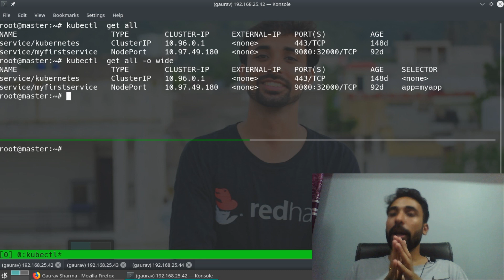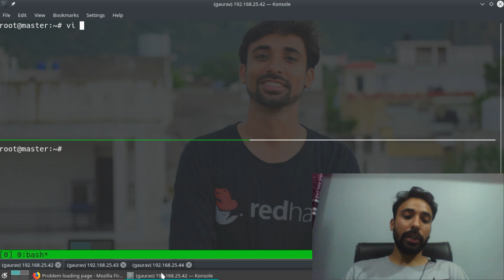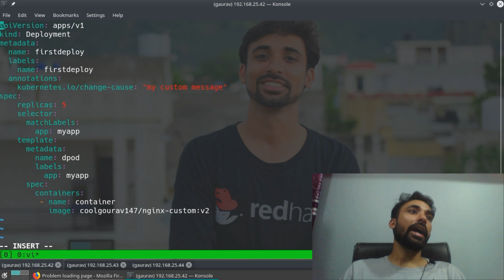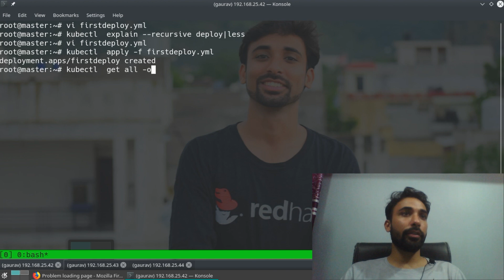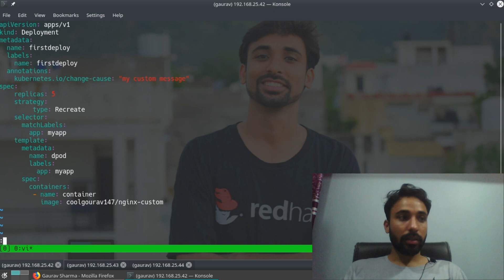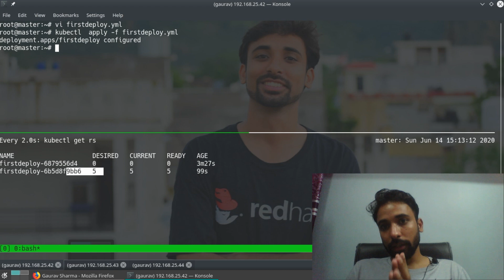31. Kubernetes ( In Hindi ) - Kubernetes Recreate Strategy